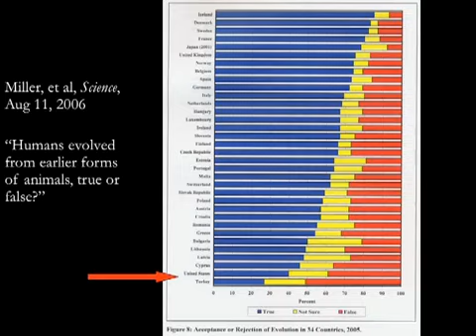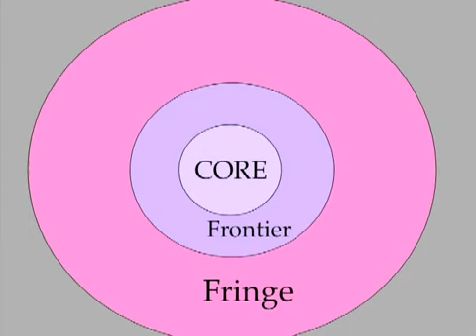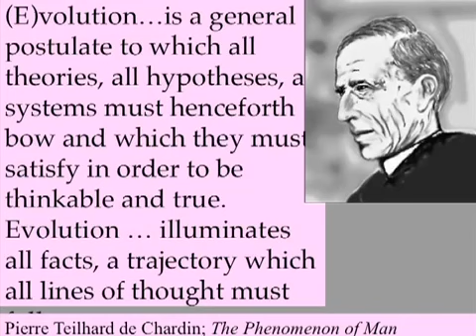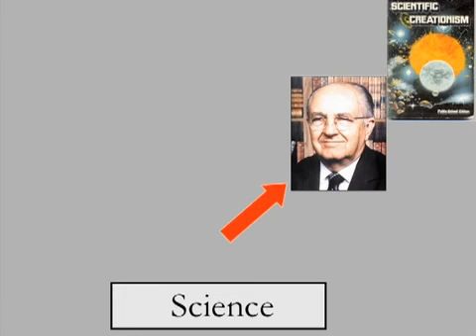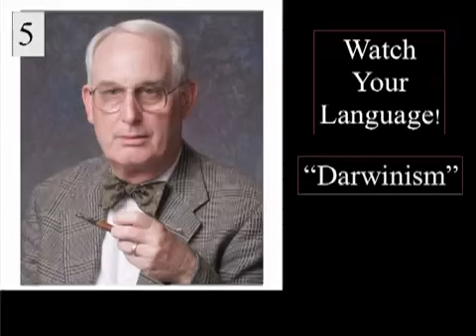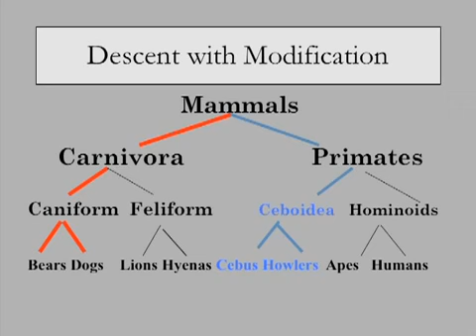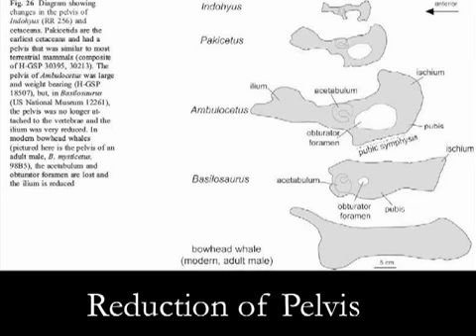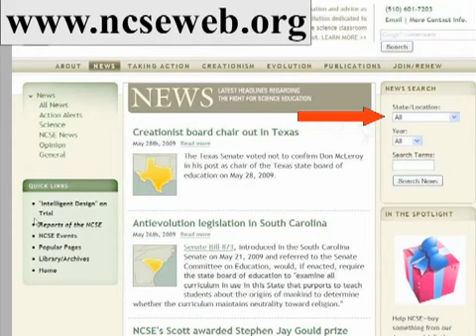"The Public Understanding of Evolution and the KISS Principle"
Genie Scott won the first Stephen Jay Gould prize--given by the Society for the Study of Evolution--in early 2009. Here at last is her acceptance speech and musings on the state of evolution education. Where: University of Idaho. When: 6/12/2009